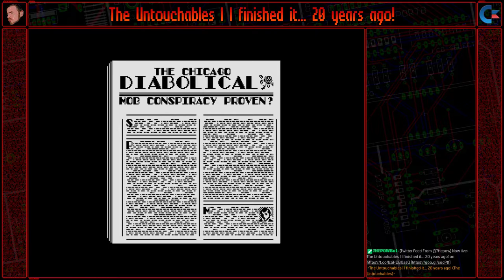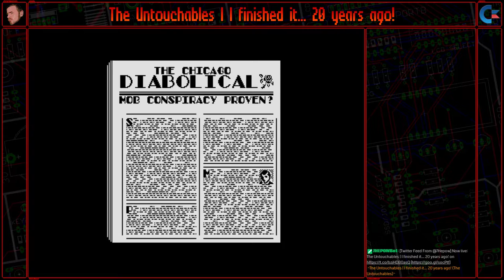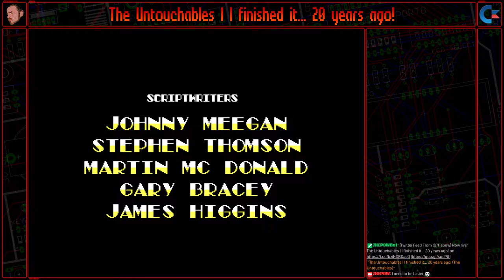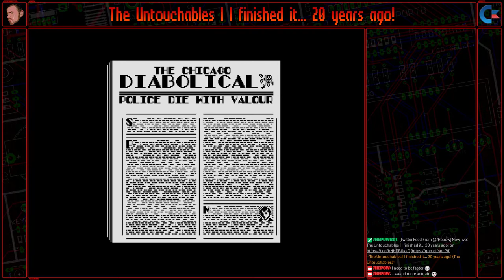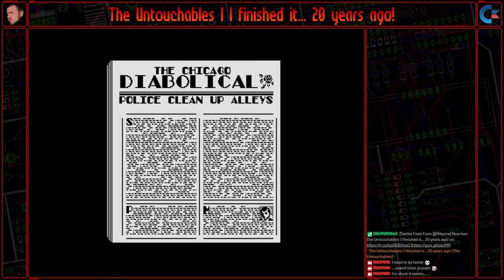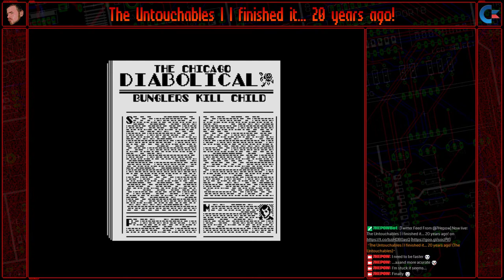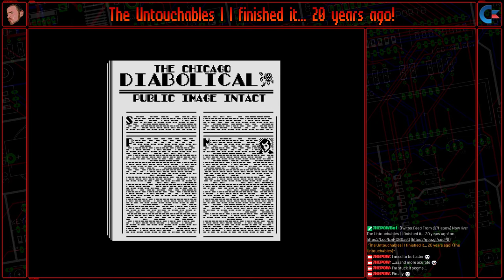The Untouchables | I finished it... 20 years ago!